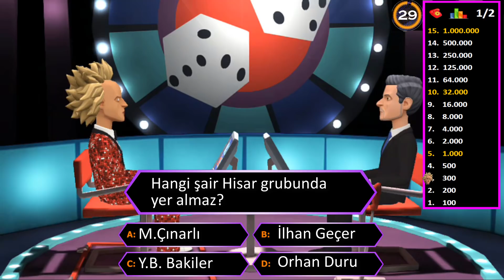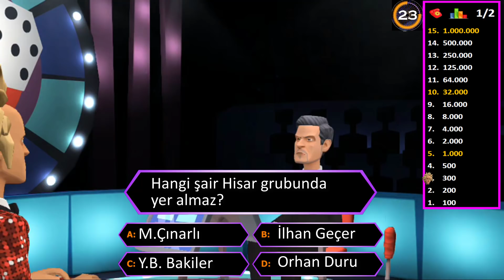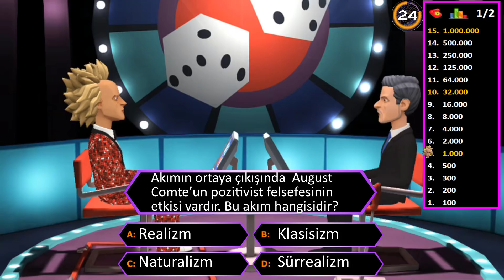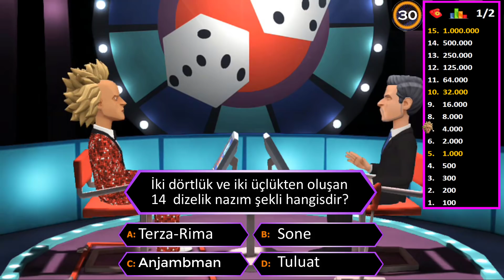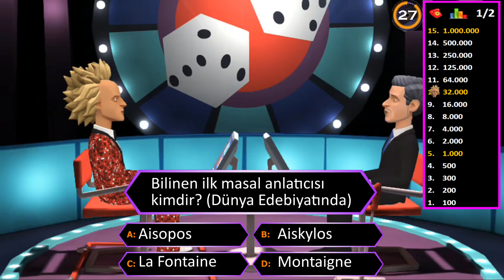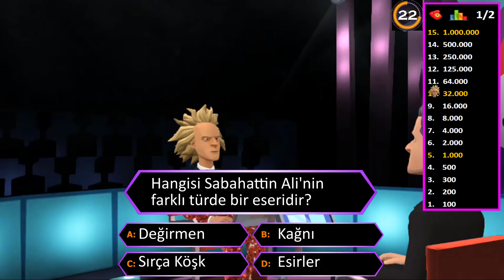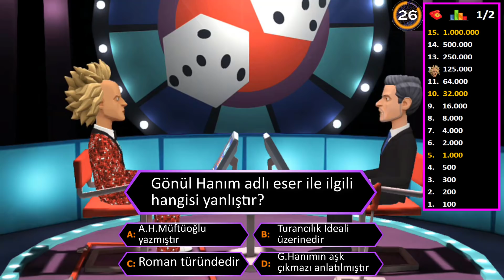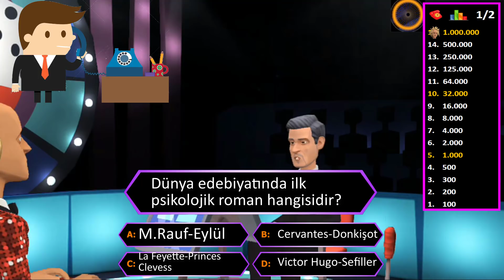Cumhuriyet Dönemi Karışık Sorular #4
YKS Edebiyat
Edebiyat Ders Notu